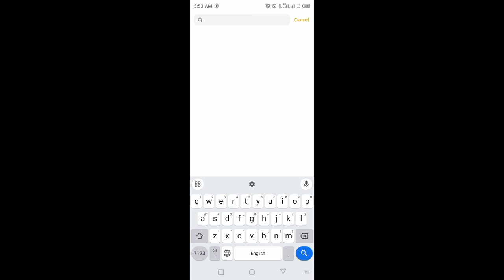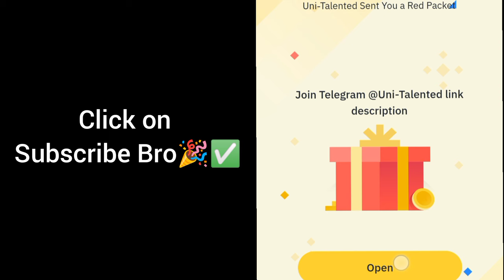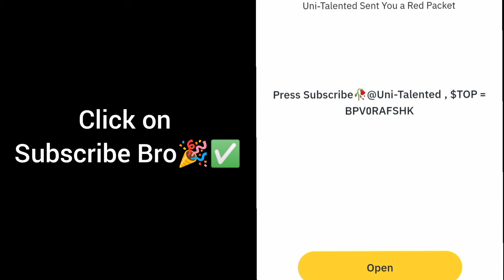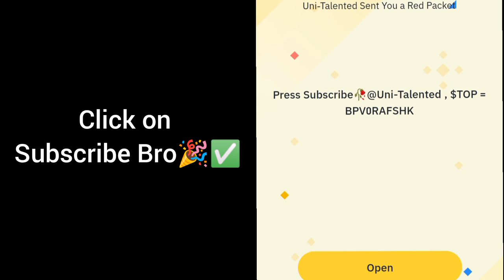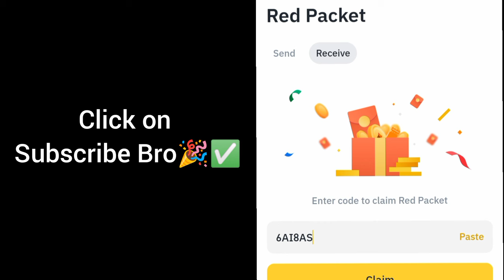Binance Crypto red packet code today | Red packet code airdrops Gas Fee 19 Sep 2024